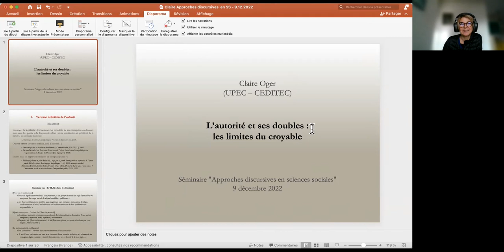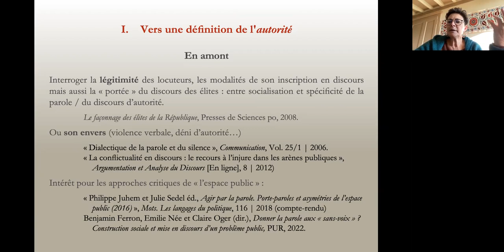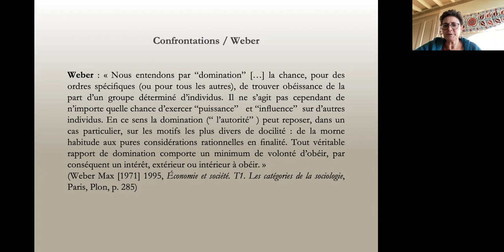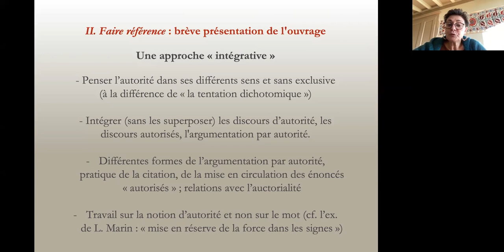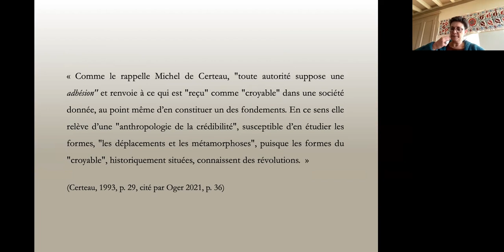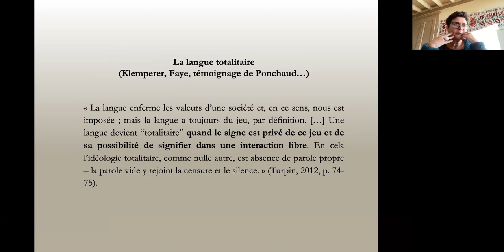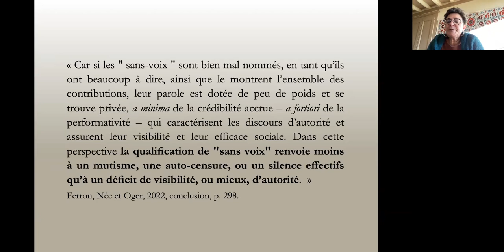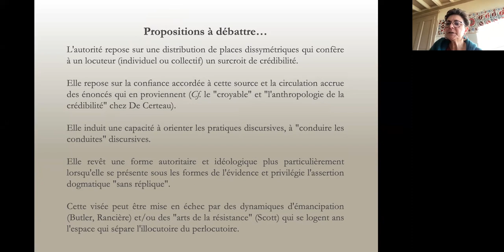Séminaire DN Paris, Claire Oger, 9 décembre 2022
L’autorité et ses doubles : les limites du croyable.

A travers une présentation de son ouvrage (Faire référence. La construction de l’autorité dans le discours des institutions, Ed. de l’EHESS, 2021), Claire Oger tentera de montrer comment une approche interdisciplinaire de l’autorité permet d’éclairer certaines des propriétés des discours institutionnels, mais aussi un certain nombre de controverses ou de débats publics. Elle indiquera aussi les principales interrogations que suggère l'exploration des frontières de la notion : la dissymétrie des places que suppose l’autorité doit être placée en regard du principe d’égalité aussi bien que des aspirations à corriger les inégalités d’accès à la parole publique. A l’opposé, déni d’autorité et discours autoritaires doivent être également interrogés en tant qu’ils indiquent l’envers de l’autorité et les limites de sa possible reconnaissance.